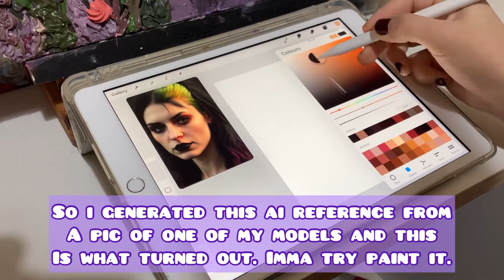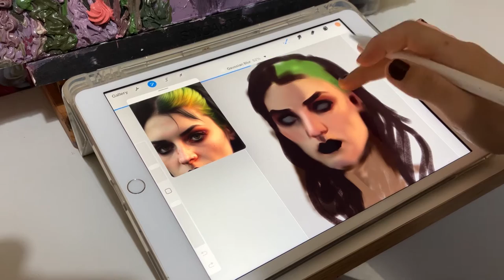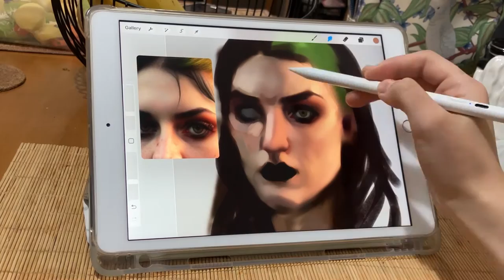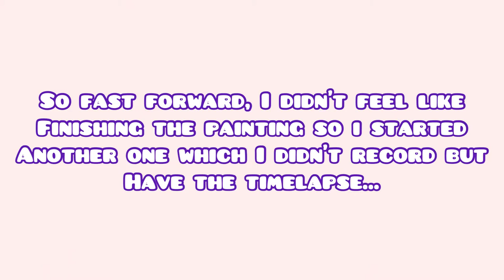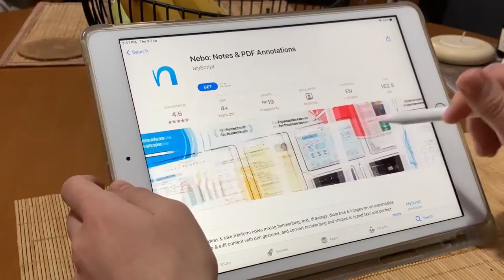Digital Art vlog + Random iPad Stuff | Aesthetic ipad sketching & journaling (subtitles)